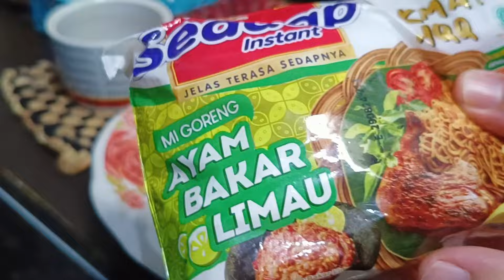MAKAN SIANG DI EMPERAN RUMAH PERANTAUAN !! AYAM BAKAR LIMAU INSTANT,PANAS CETAR RASANE😂